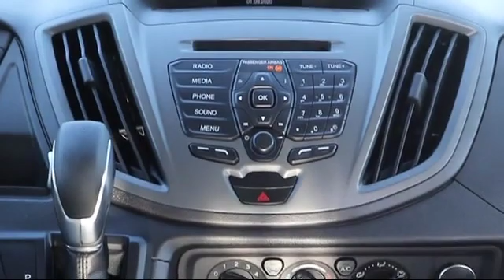2019 Ford TRANSIT-150 3D Cargo Van Tarpon Springs Anclote Holiday Trinity Palm Harbor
2019 Ford TRANSIT-150 3D Cargo Van Stock Number: ROP11034 Vin:1FTYE9ZM7KKB24501 Previous Rental.

41975 U.S. 19 North